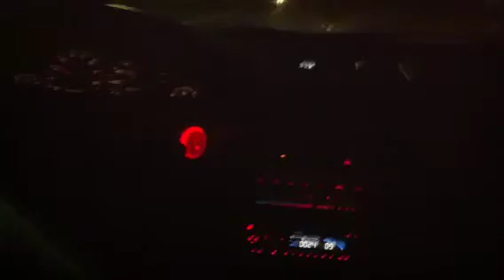680 hp civic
Quick clip of daves civic on race gas